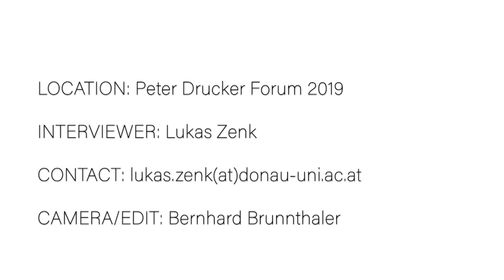Unknown future. Improvisation.Science: Interview with Vinton Cerf